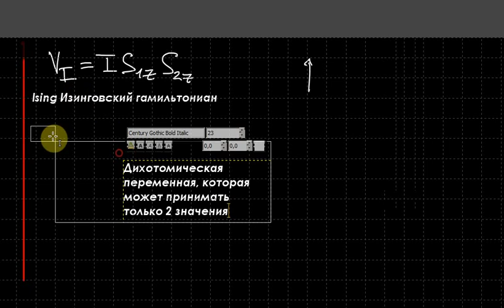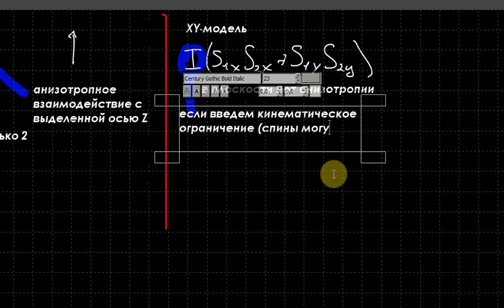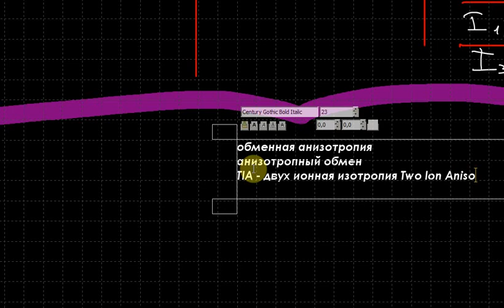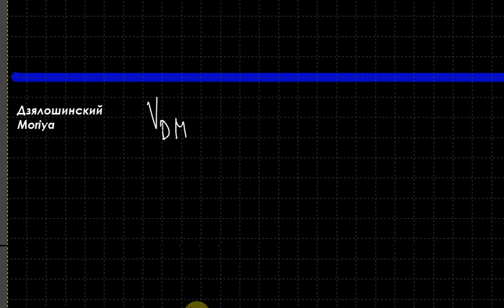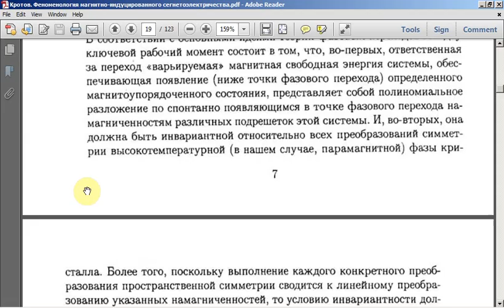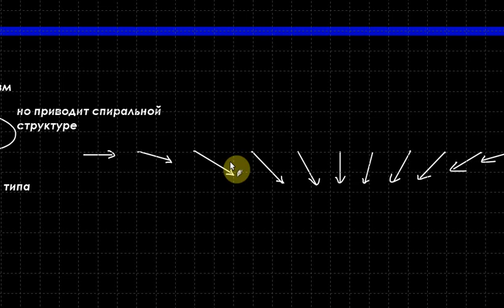Теория Магнетизма. Лекция 2